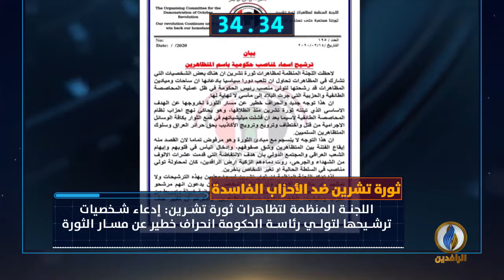أبرز الأخبار على قناة_الرافدين ليوم الجمعة في 60_ثانية.